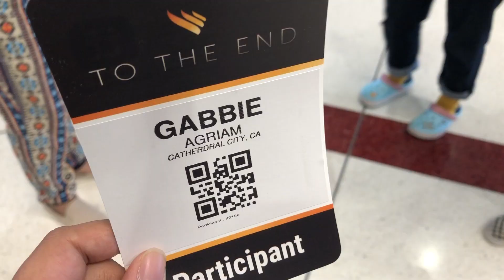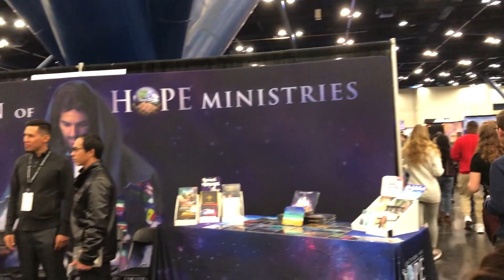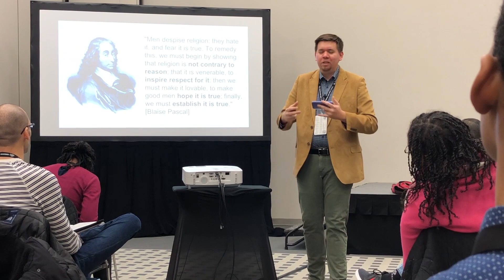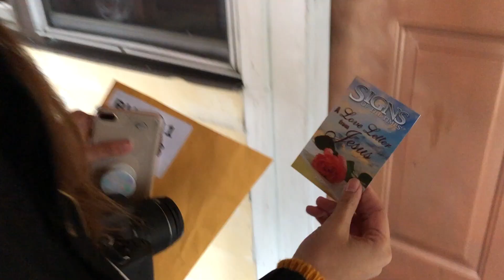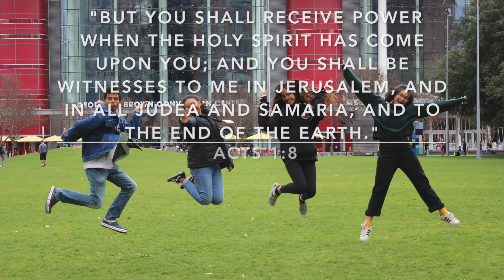GYC 2018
God blessed us with another year of attending GYC! With our theme, "To The End," we are reminded that we must spread God's love and message to those all around us so we can increase the population of heaven! May you all be blessed with this little glimpse of an amazing week. PTL and GB ya'll!

Songs:
"He Loves You Enough" by EFY
"Hold Me Together" by Royal Tailor